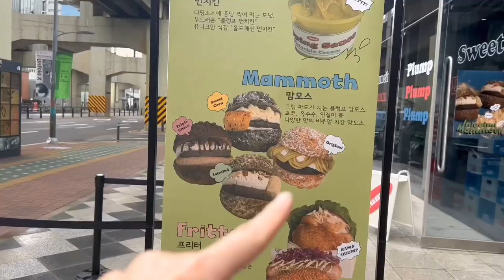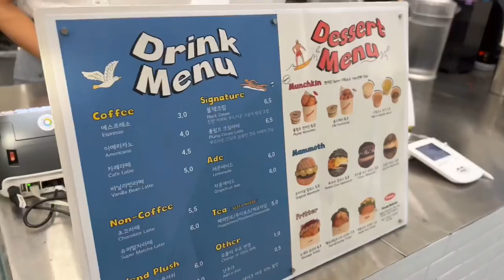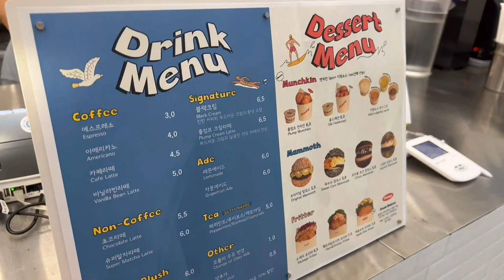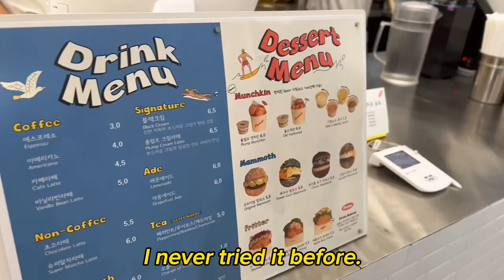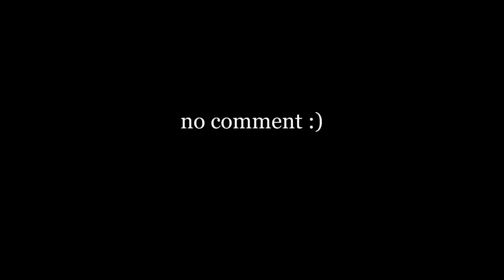[ENG] Plump Cafe | sweet corn mammoth bread & munchkin donuts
Did you know Cube Entertainment rebranded their cafe to Plump Cafe? Join me as I visit the cafe with one of my lovely Ewha GSIS students. Spoilers: matcha latte, sweet corn mammoth bread, munchkin donuts & more. 🙈